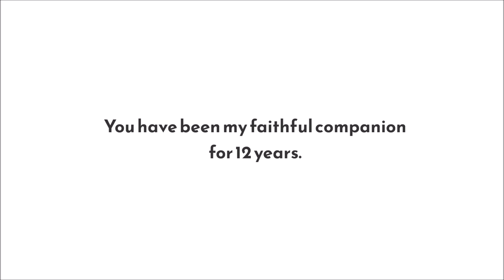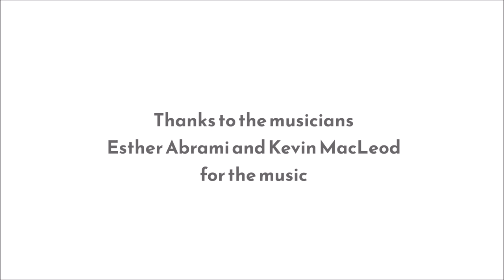Film in memory of my beloved camera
The sad and tragic thing happened in October 2024, that my camera used for my photo-video work, together with the optics, was broken and unusable in an unexpected accident.
It was my faithful companion for 12 years, to whom I owe a lot.
This tragedy is a great pain and trauma for me. Not only did I lose my work tool, but this also ended my career, because unfortunately, I don't have the money to buy an another camera what suits to my work.
I made a farewell video in memory of my beloved camera partner, using the sequences of images stored on its memory card on the day of its accident.
Please receive this little memorial film from me.
Thank you very much for everyone's support!